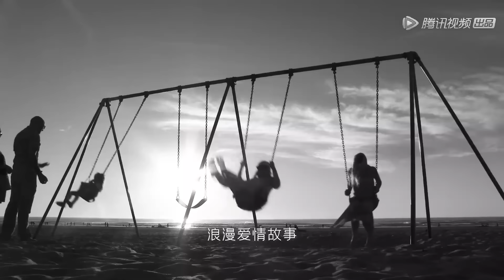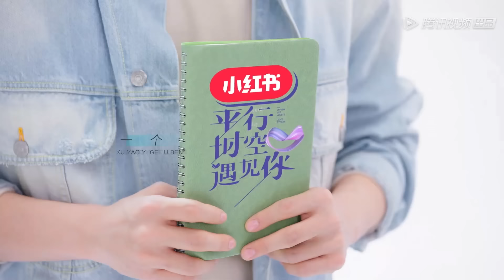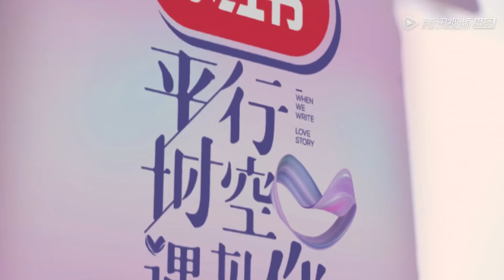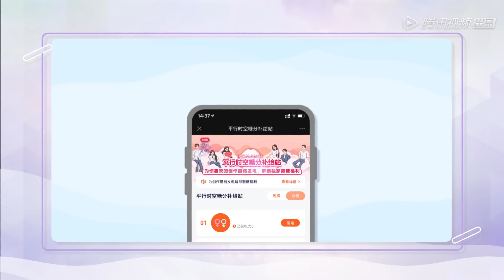ENG SUB《平行时空遇见你》完整版第1期：六位嘉宾初见，互选搭档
每个人都值得一次奋不顾身的烂漫

《平行时空遇见你》是国内首档高甜追剧式综艺，将真人秀与偶像剧双线结合，创新开启“剧式追综”的新形式。由侯明昊、刘以豪、李一桐、秦岚、王彦霖、杨超越六位艺人,两两组队，三组搭档分别自主创作偶像剧剧本并进行演绎，为观众带来三段在平行时空相遇的爱情故事。
◆ 出演嘉宾：侯明昊、刘以豪、李一桐、秦岚、王彦霖、杨超越
◆ 播出时间：12月22号首播，每周一晚八点更新一期